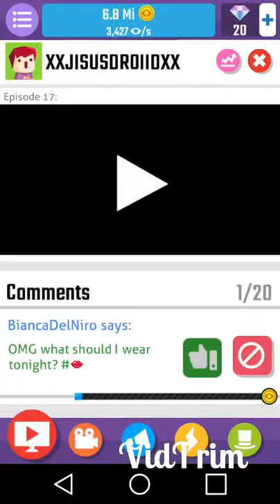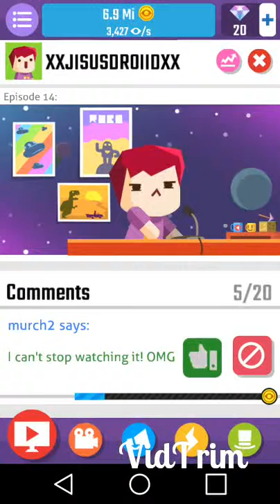[GAMEPLAY][VLOGGER]❤🎵🎶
└┐▒▒▒▒┌ PARA MAS VIDEOS 😄
ANTES QUE NADA SI TE GUSTO DALE CLICK EN ESTE LINK: 🎆🎄🇮🇹

CON ESA ME AYUDARIAS MUCHO PARA SUBIR MAS CONTENIDO AL CANAL CADA DIA 😄
▫̲͡ ̲̲̲͡͡π̲̲͡͡ ̲̲͡▫̲̲͡͡ ̲|̡̡̡ ̡ ̴̡ı̴̡̡ ̡͌l̡ ̴̡ı̴̴̡ ̡l̡*̡̡ ̴̡ı̴̴̡ ̡̡͡|̲̲̲͡͡͡ ̲▫̲͡ ̲̲̲͡͡π̲̲͡͡ ̲̲͡▫̲̲͡͡ |
VAMOS A LA PLAYA :3 🇮🇹🎆🌋
´´´´´´´´´´´´¶¶ AMO A MIS SUBS :3 🍪🍩☕

║(o) ♥♫ Music is Life ♫♥
╚══╝ ME GUSTA LA ELECTRO Y POP 🐼🍪🍩☕🐼🎅

77 ლ(́◉◞౪◟◉‵ლ)NOS VEMOS